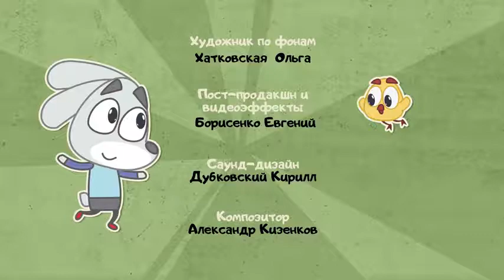Волшебная книга МЧС Правила вызова спасателей